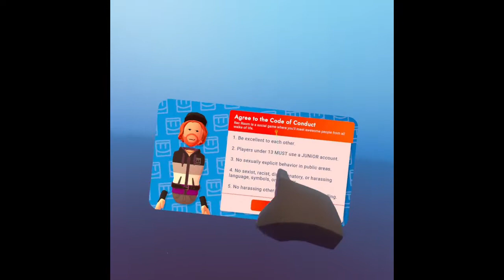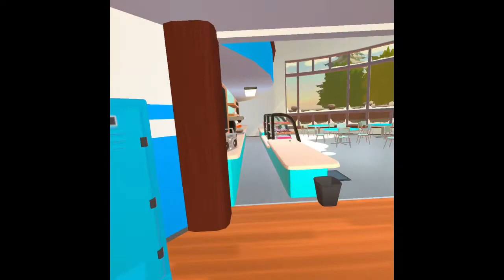Breaking Bottles Out Behind The RecCenter Cause I Can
Everyone has been going hype over RecRoom so now it's my turn. Had a lot of fun but some of these folks need to watch their language.

Special Shoutout to (Oceangaming andmore) for letting me use their graphic on the outro!